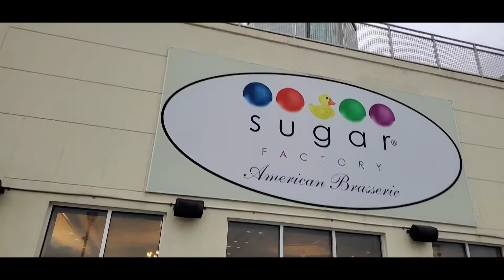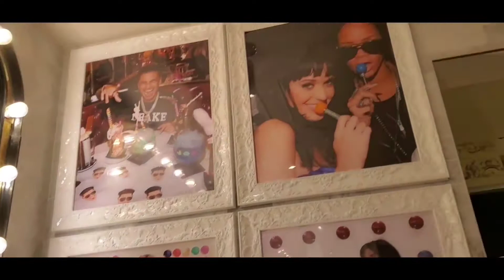Sugar Factory 🍭 Amazing 💕 Celebrities who visited the Sugar Factory